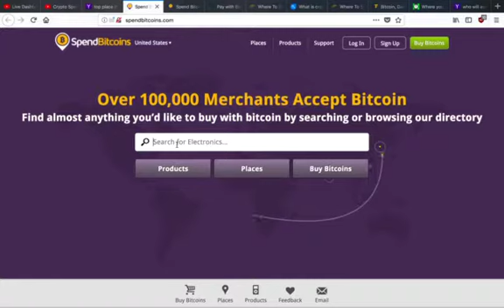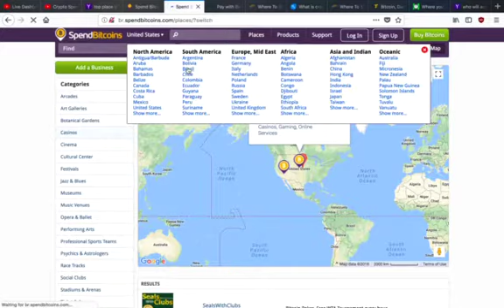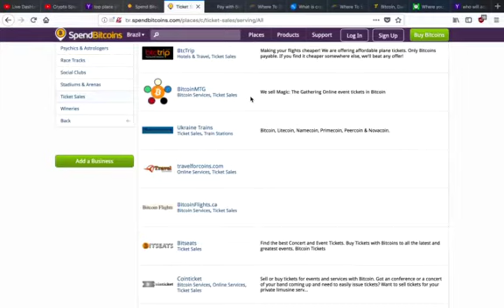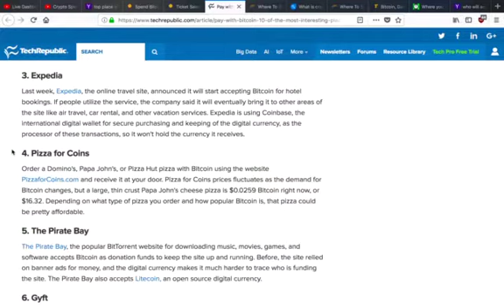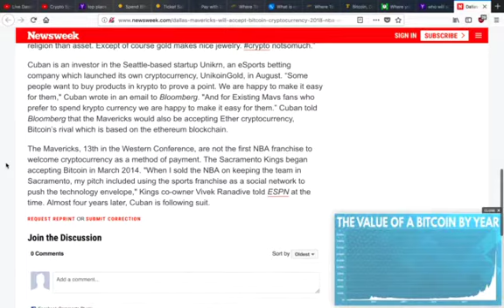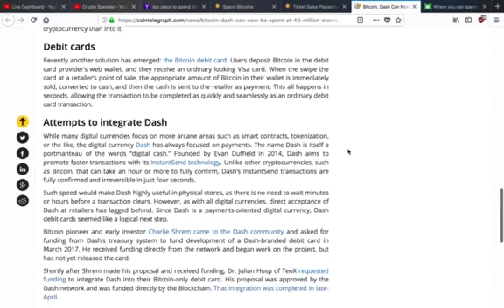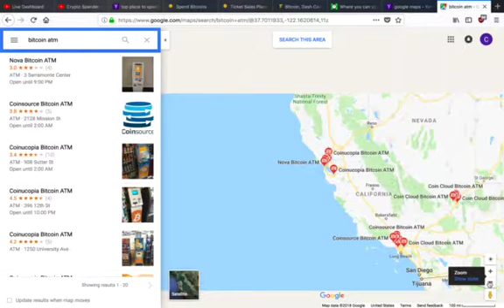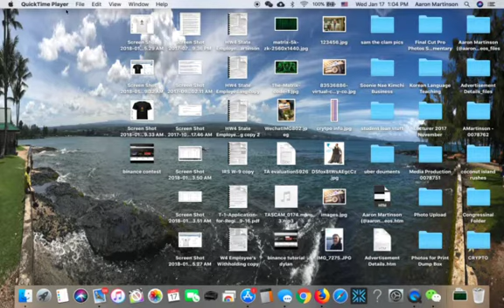How to Spend Your Cryptos After the Crash Lambos Spend Currency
This is the intro video the the channel.

We need to use cryptocurreny as currency and actually spend them. This channel is dedicated to that.

BTC: 14q4Wsta7nyEEYdndrDGXwjZVqDHEN33FZ

ETH: 0xec8546ca286c56615e577a0d555ad9065ba44b45

LTC:  LWh8tPn8QP9ftNshDg6RqhoSgiayGf6oHR

NEO: AaKEqCRhMs5pHN9kpkXUmuGJdTLYQxa1F1